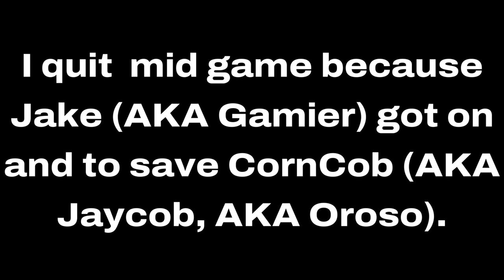What a Buncha Dummies - Lethal Company with SuperCam, CornCob and Gamier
The company has employeed nothing but dumb***s.